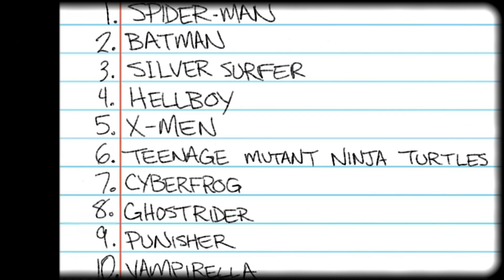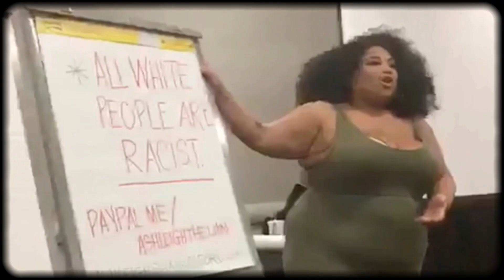TOP 5 MOST ANTICIPATED COMICSGATE BOOKS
HI COMICSGATE!
FLIBIAN QULIRTKRUNCHKIN DELIVERS HIS TOP 5 MOST ANTICIPATED COMICSGATE BOOKS.